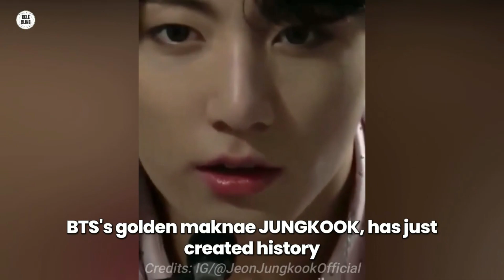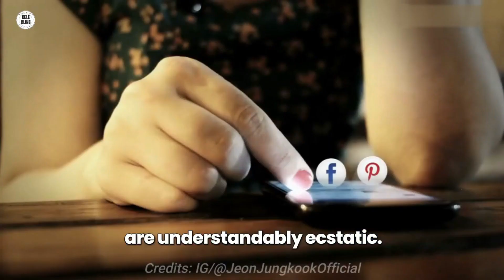Jungkook crosses 5 Billion Streams on Spotify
Hey Guys! Breaking News. BTS's golden maknae, Jungkook has just created History by breaking not one, but two records on Spotify, the world's largest music streaming platform. On January 29th, 2024, he officially became the first and only K-Pop soloist to surpass a whopping 5 billion streams. This achievement encompasses all his credits, including solo songs like "Seven" and "Standing Next To You," collaborations like "Left and Right" with Charlie Puth, and his contributions to BTS's discography.

Furthermore, Jungkook also broke the record for the fastest K-Pop act ever, (solo or group) to reach this 5 billion stream mark, achieving it in just 748 days! That's incredible, especially considering he's currently serving in the South Korean military.

celebritynews, celebritygossip, hollywoodgossip, entertainmentnews,